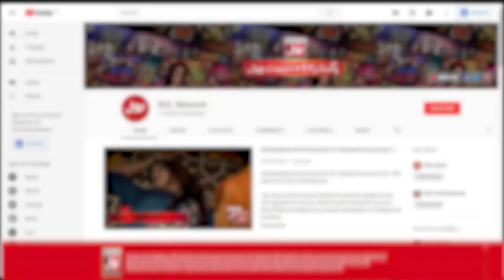Salman Noman Made New Record | Jeeto Ek Minute Mein | Faysal Quraishi New Show | BOL Entertainment